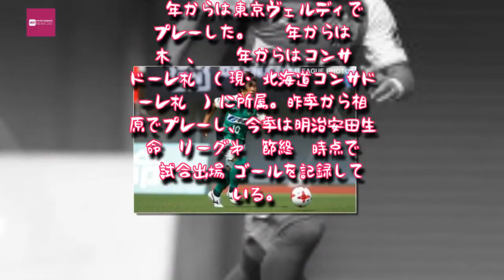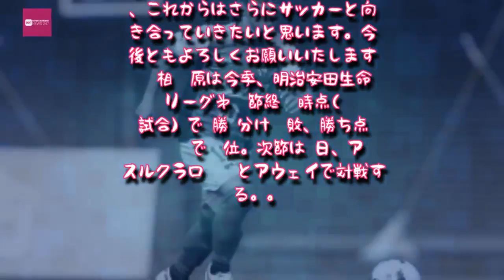Entertainment News 247 - 相模原MF菊岡拓朗、第二子誕生「さらにサッカーと向き合いたい」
相模原MF菊岡拓朗、第二子誕生「さらにサッカーと向き合いたい」,